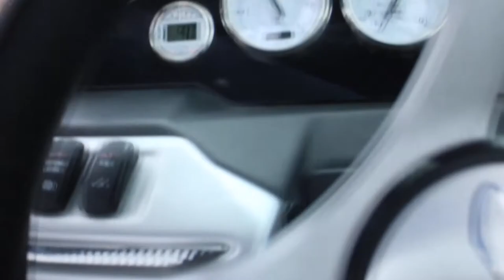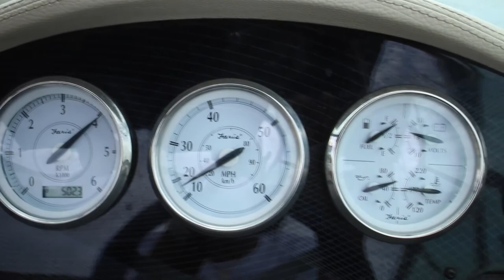PARTY ON THE BOAT (MY BROTHER FELL OFF THE BOAT)